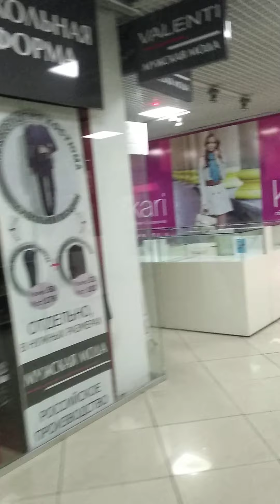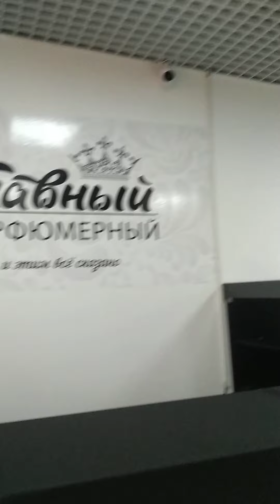Локдаун в Бурятии не для всех.Федеральные сети работают в обычном режиме. 19 ноября 2020 г.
Четвертый день локдауна .Предприниматели вышли на акции протеста у ТРЦ Форум.Сьемка проведена в ТРЦ Пионер